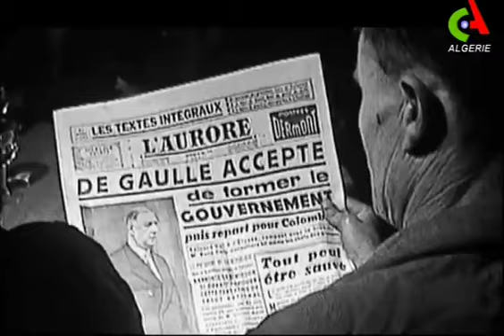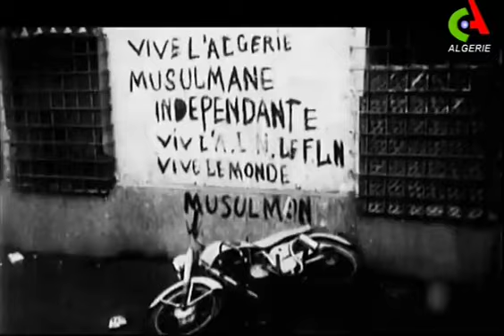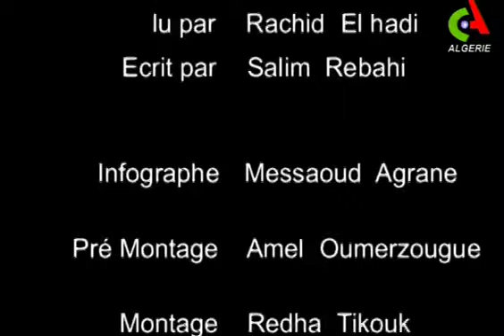11 décembre 1960 : Le prix de la dignité